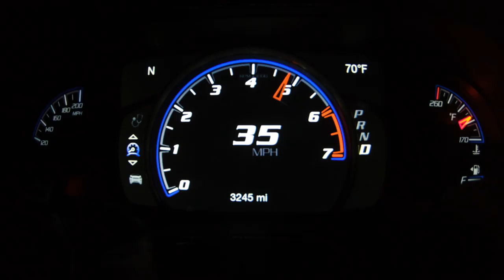Borla Exhaust VS. Stock Jeep Trackhawk! [Jeep Trackhawk Exhaust Sound Comparison]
You gotta hear the HOTROD sound of this Jeep Trackhawk! Compare Borla S-Type & ATAK® vs. the stock system.

When Mopar created the most powerful SUV, we knew that we absolutely had to offer an exhaust system for the vehicle. BORLA® R&D has been working hard developing a cat-back system for the Jeep Trackhawk. We are no stranger to the Supercharged 6.2L HEMI, the engine is also found in the Challenger and Charger Hellcat. BORLA® now offers two cat-back systems in the S-Type and ATAK® sound levels for the Trackhawk. Bolt on a BORLA® system and get a sound to match ​your Trackhawk’s performance.

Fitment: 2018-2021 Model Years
T-304 Stainless Steel Construction
Million Mile Warranty
S-Type and ATAK® Sound Levels
No-Drone Technology
System Diameter: Dual 3"
Multiple Tip Options
* Vehicles equipped with the tow package will need to use factory tips
Each BORLA® Exhaust System is built from premium T304-series stainless steel to give you the absolute best in performance and durability. We strive to provide you with the best quality products and stand behind our systems with a Million-Mile Warranty.